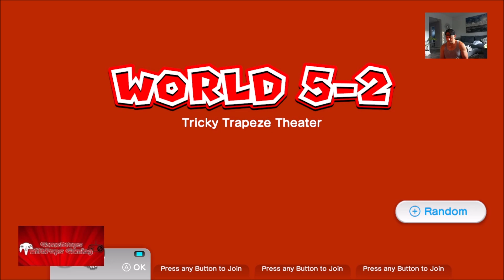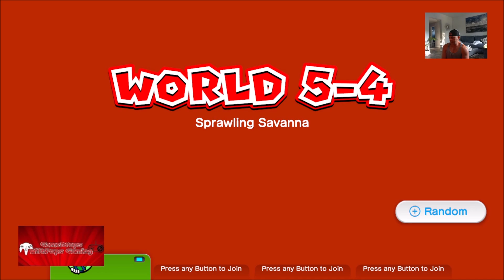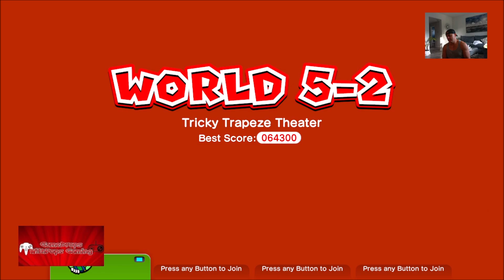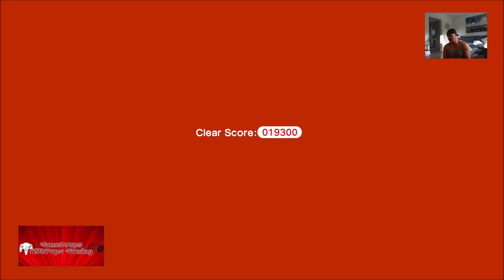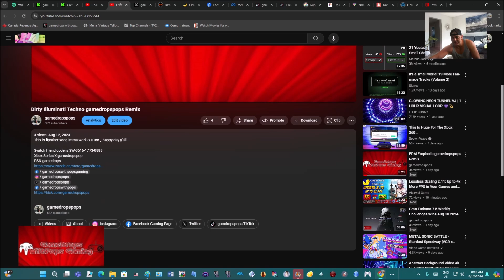Super Mario 3D World Blue Point Siamese Cat Suit Luigi mod W5 Completed Nintendo Cemu Wii U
This is Pawsome made a Siamese Blue Point Cat Suit for Luigi that is totally like my real Cat Mr Beary , my son  loves this mod

Completed World 5 , saw the Secret Money Train too cha-ching

Grab the Blue Point Siamese Cat Suit Luigi Wii U mod